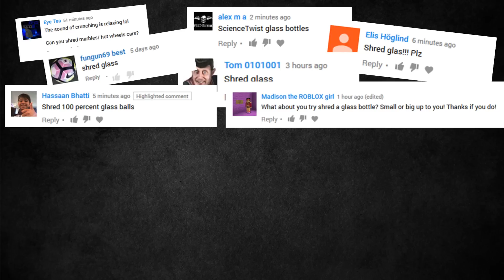SHREDDING MARBLES AND GLASS BOTTLES IS ODDLY SATISFYING TO WATCH AND HEAR | YouAskWeShred Ep. 10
In YouAskWeShred Episode 10 I've chosen the ideas submitted by the following users, go check them out here

Do you want a shoutout on the next episode?

SHREDDING  MARBLES AND GLASS BOTTLES IS ODDLY SATISFYING TO WATCH AND HEAR